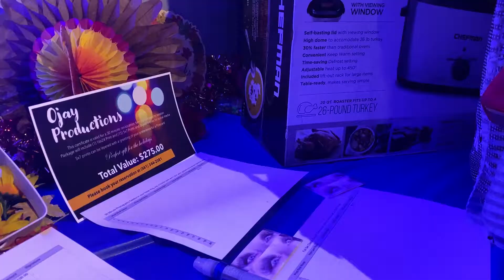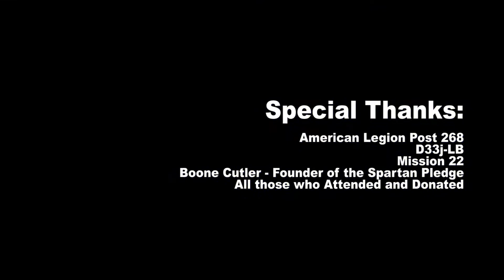Spartan Pledge Day 2020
Music video by SABO Spartan Pledge Day 2020 (C) 2021 NSA Entertainment

SABO along with the American Legion Post 268 came together to host a Veterans Day Celebration on November 14th, 2020. Together they were able to raise over $1,4k to Mission 22 a nationwide non profit that focuses on Veteran Suicide Prevention. We were honored to conduct the Spartan Pledge to several Warfighters, who attended from the community.

Thank you to all who attended and donated to the cause.

Performances by : SABO from NSA Entertainment
National Anthem Performed by: Mister Singletary
Filmed & Edited by : Ojay Productions

Songs preformed are off the album Prolonged Exposure and can be found below:

Amazon music

Check out other interviews below:

Wake up with Patti Katter interview